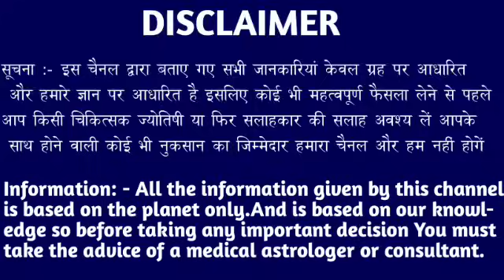वृश्चिक राशि वालों 07 अगस्त 4:15 बजे नसीब चमकने वाला है आपका जल्दी देखो। Vrishchik Rashi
वृश्चिक राशि वालों 29 जुलाई 4:15 बजे नसीब चमकने वाला है आपका जल्दी देखो। Vrishchik Rashi#astrology